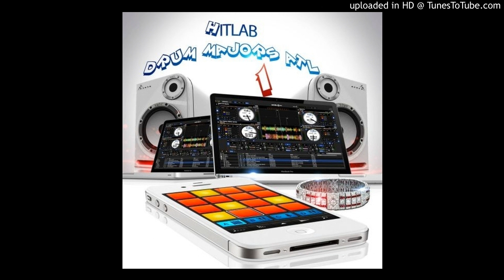Drum Majors ATL & Pretty Majors ATL Sauce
Purchase this beat today